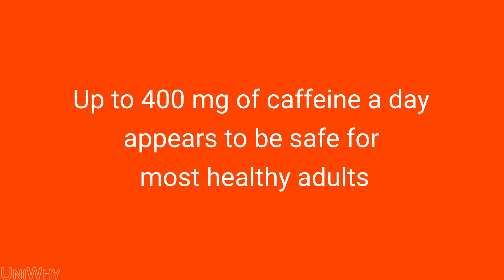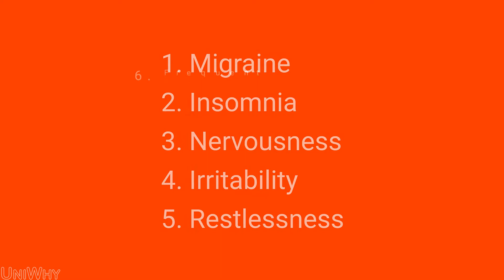Why drinking excess coffee is not good for health? and Tips to Curb your Habit - UniWhy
Coffee is a brewed drink prepared from roasted coffee beans, which are the seeds of berries from the Coffea plant. The genus Coffea is native to tropical Africa and Madagascar, the Comoros, Mauritius, and Reunion in the Indian Ocean. In this video we will take a look on Why drinking excess coffee is not good for health? & tips to curb your habit.

Music Credits
Track Name : Distrion & Alex Skrindo - Entropy